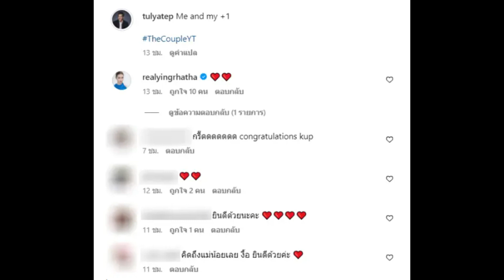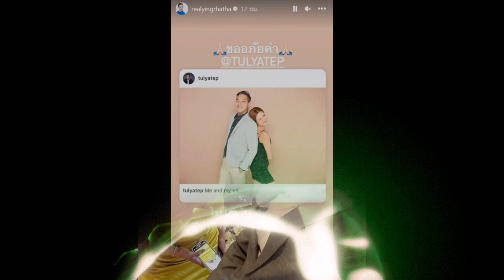ช็อตฟีลแรง! คู่รักคนดัง เบรกชาวเน็ตหัวทิ่ม หลังแห่ยินดีมีเบบี๋แล้ว ??